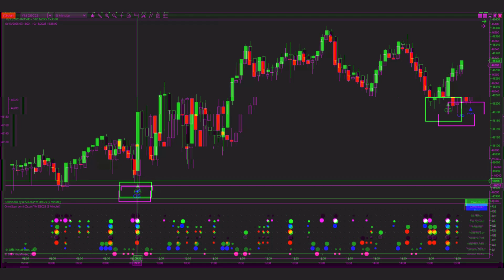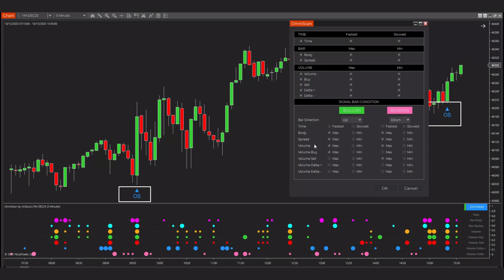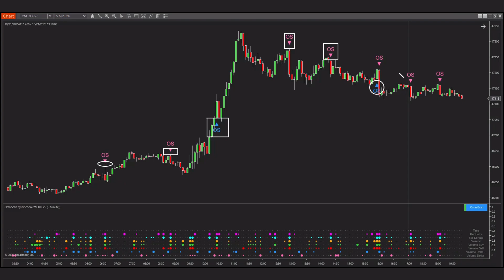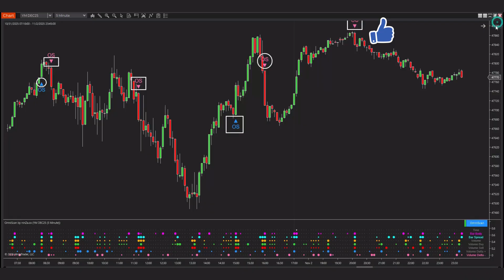[NinjaTrader 8] OmniSpectrum Scan: High win rate & rewards? See 30-day performance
📌 Dive into ninZa.co on Discord!